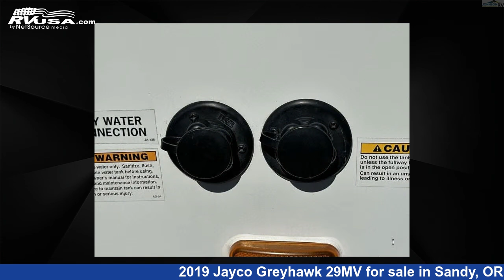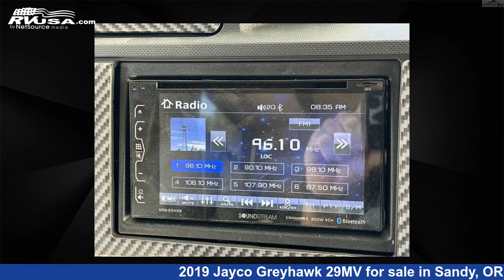Magnificent 2019 Jayco Greyhawk 29MV Class C RV For Sale in Sandy, OR | RVUSA.com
This 2019 Jayco Greyhawk 29MV is a Class C RV. It is located in Sandy, OR 97055 and is offered for sale by Johnson RV. This Used Jayco and features sleeps 9..

Johnson RV is a dealer for brands like: Coachmen, Dave & Matt Vans, Grech RV, Jayco, Leisure Travel, Midwest, Outside Van, Pleasure-Way, Renegade RV, Roadtrek, Storyteller Overland, Thor Motor Coach, Winnebago and offers the following rv services: Parts/Accessories, Service. They stock rv types such as: Class A, Class B, Class C, Fifth Wheel, Super C, Toy Hauler, Travel Trailer. For more information and pricing on this unit, To see all units available for sale by Johnson RV,